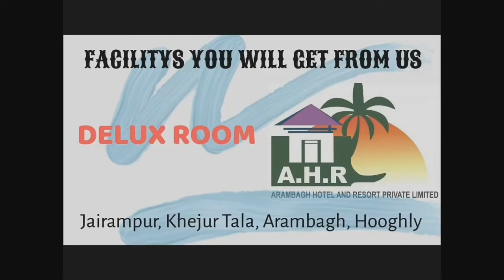দোকানে রয়েছে মালপত্র, নেই ক্রেতাদের ভিড়, চিন্তার ভাঁজ ব্যবসায়ীদের কপালে